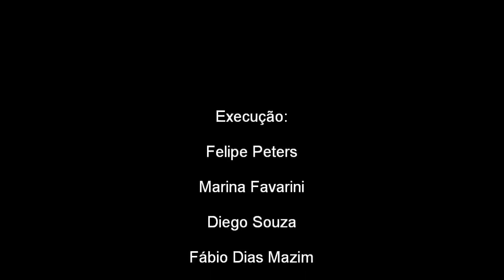Javali, javaporco e porco-doméstico. No mínimo três gerações mostrando a transição entre os fenótipos. A falta de confinamento das criações é a principal fonte dessa "invasão". Vejo muita pressão para liberação da caça mas nenhum incentivo voltado a pesquisa e monitoramento para saber o real impacto desta espécie no ambiente. Soltar uma matilha de cachorro-doméstico e um bando de louco armado no campo pode gerar um impacto muito maior do que a própria presença do javali. Não me refiro só a possibilidade de um caçador acertar "acidentalmente" uma capivara ou um veado, mas sim a perturbação do ambiente e o afugentamento de espécies gerado pela bandalheira.